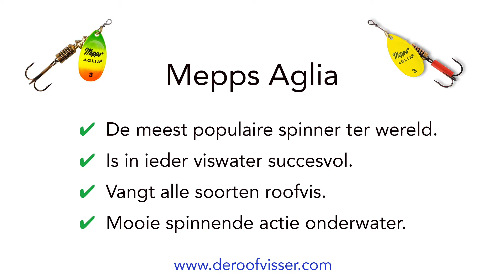Mepps Aglia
Meer informatie over de Mepps Aglia:
Meer informatie over Mepps:
Meer informatie over kunstaas spinners:
Meer informatie over kunstaas:
De Mepps Aglia spinner is zonder twijfel de meest bekende spinnerbait ter wereld. Deze allround kunstaas spinner vangt in alle wateren en onder alle omstandigheden roofvissen zoals baars, snoek, snoekbaars, forel, winde, kopvoorn, en roofblei. Het bijzonder van de Mepps Aglia spinner is de vorm die het spinnerblad heeft. Een holling aan de onderkant en een bolling aan de bovenkant zorgen namelijk voor extra bewegingen onderwater. Door zijn compacte vorm laat de Mepps Aglia spinner zich bovendien prima ingooien en blijft hij prima op koers. Zoek je een goede allround kunstaas spinner? Dan moet je de Mepps Aglia eens proberen.